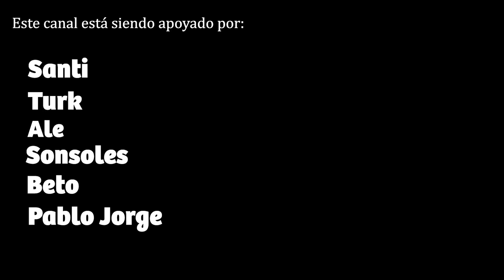ASMR hasta que ME DUERMA 🌷 (sonidos relajantes en mi camita) ✨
Hago ASMR hasta que me quede dormida! En el título pone que hacía ASMR desde mi cama, pero en realidad es desde mi sofá (no importa, estaba igual de cómoda 🥰).

♡ Todo mi SETUP y más

HAZTE MIEMBRO DEL CANAL AQUÍ y disfruta de las ventajas ❤

00:00 Susurros con el micro en la mano
01:25 Brushing en el micro
04:51 Tapping, susurros y más
06:30 Triggers con el peine lila
12:52 Melocotoncitos
17:11 Botecito con lentejuelas
18:38 Crema facial
23:10 Bolitas brillantes sobre el blue yeti
25:57 Brushing
27:55 Mic scratching y me voy relajando